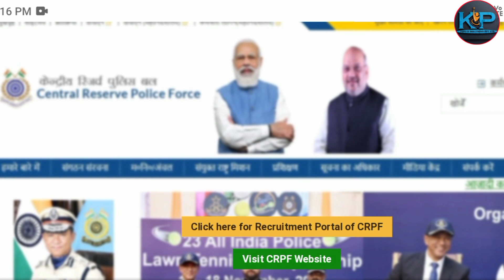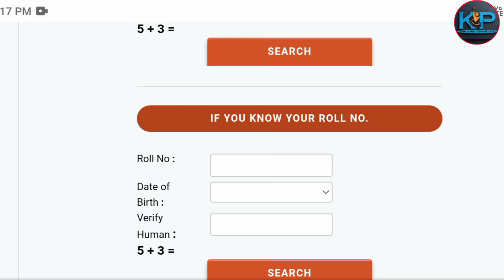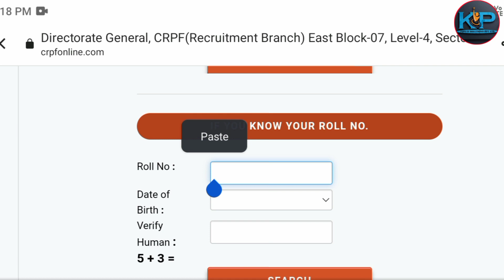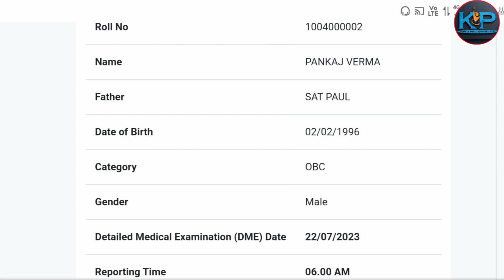SSC GD Medical Admit Card 2023: How to Download SSC GD Medical Admit Card 2023 | By Jahangir Sir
SSC GD Medical Admit Card 2023: How to Download SSC GD Medical Admit Card 2023

ssc gd result 2023,ssc gd result,ssc gd 2023,ssc gd,ssc gd physical date 2023, ssc gd medical date

How to download SSC GD Hall Ticket 2023? What is the safe score for SSC GD 2023? How can I check my SSC GD status 2023? Is there negative marking in SSC GD 2023? How to download SSC GD Physical Admit Card 2023? When will SSC GD Physical Admit Card 2023 released?

Can I clear SSC GD in one month? Trending एसएससी जीडी 2023 का रिजल्ट कब घोषित होगा?

ssc gd final cut off 2022 state wise ssc gd bsf cut off 2022

ssc gd medical cut off 2022 ssc gd final cut off 2023 state wise

ssc gd physical admit card 2023,ssc gd physical date 2023,ssc gd physical admit card kaise download kare how to download ssc ad physical admit card.

☑️Video is for educational purposes onl Copyright Disclaimer Under Section 107 of the Copyright Act 1976, allowance is made for "fair use" for purposes such as criticism, commenting, news reporting, teaching, scholarship, and research.

🛑বিশেষ দ্রষ্টব্য: এই চ্যানেল এ শুধুমাত্র বিভিন্ন চাকরির আপডেট ও পড়াশোনা বিষয়ে আলোচনা করা হই। কোনো প্রকার কোনো বিভান্ত্রি মূলক কিছু বা অপ্রয়োজনীয় কিছু ভুলবশত আপডেট হোয়ে থাকলে,তার জন্য চ্যানেল কর্তপক্ষ কোনো দায়ী নয়l